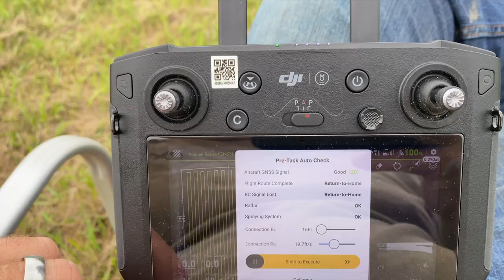Drone Spraying with DJI T10